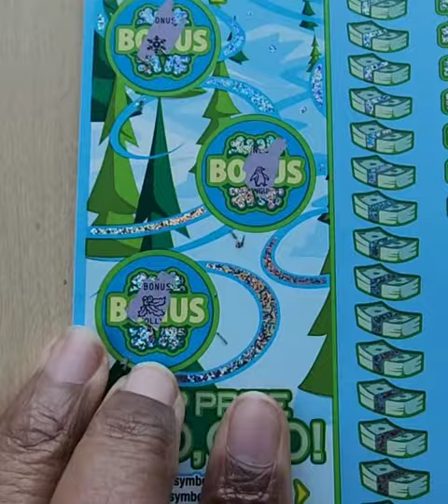🔥☃️🤑 The Christmas Holiday Scratch Off Tickets Are warming Up!